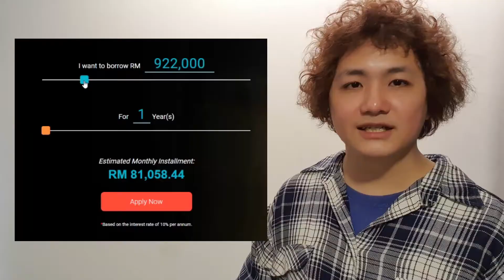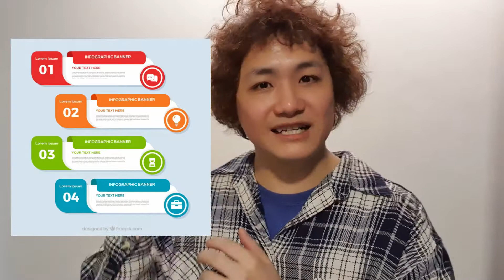美发师在MCO期间可以做什么?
我们准备得如何？